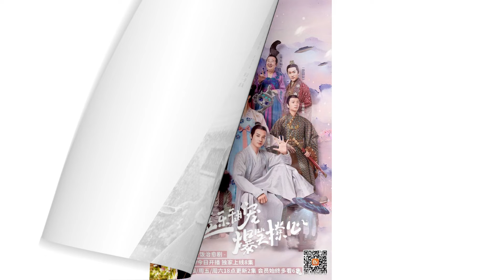All Dramas and Movies of An Yue Xi | An Yue Xi (2008-2025)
An Yuexi is a Chinese actress. She is known for her supporting roles as a worm in The Journey of Flower and a servant in Eternal Love; and her lead roles in The Whirlwind Girl 2 and Let's Shake It. In all, An Yue Xi starred in 36 dramas and 2 movies from 2008 to 2025. (Source: Wikipedia; edited by SE Channel)